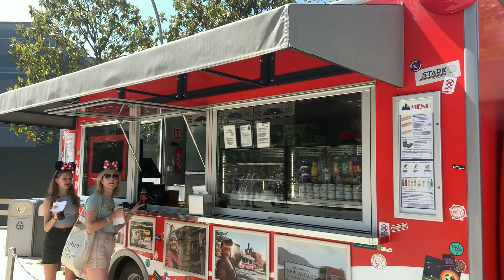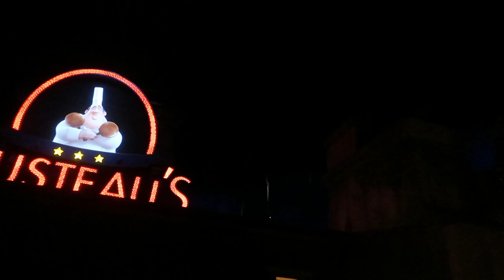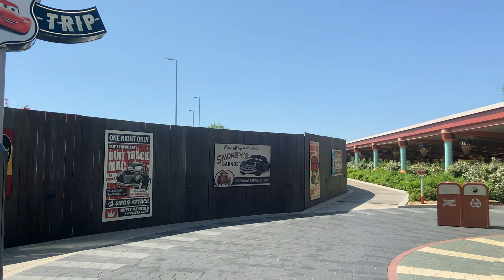Париж за 3 дні / Все про Діснейленд у Парижі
Про все, що вам потрібно знати про подорож до Парижа на 3 дні та відвідування Діснейленду у французькій столиці!

Тайм коди:
00:00 париж
00:50 круїз по парижу на кораблі
02:15 готелі в парижі
02:40 де жити в парижі
03:07 де повечеряти в парижі
03:38 як виглядають їстівні равлики
04:00 що подивитися в парижі
05:23 парижське метро
05:40 пропозиція руки та сердця
06:15 діснейленд
06:53 діснейленд в парижі
07:15 атракціони у діснейленді
08:10 їжа в парижі
08:30 чи варто їхати до діснейленду
09:00 рататуй
11:28 діснейленд за один день
13:50 найстрашніший атракціон у діснейленді в парижі
16:10 ціни на їжу в діснейленді
16:30 цікаві факти про дісней
19:30 будинок привидів
21:50 головна подія в діснейленді

Привіт, я Аня, проживаю у Польщі. Люблю подорожі, цікаві місця, архітектуру, жіночий одяг так, як по професії дизайнер одягу і навчалася у Києві КНУТД.

На цьому каналі ти знайдеш багато інформації про життя за кордоном, найкрасивіші місця, де відпочити у Польщі, що подивитись в Європі, про самостійні подорожі, міні подорожі також розповім на тему, що носити модно, стиль, одяг на кожень день, модні тренди, влоги з приміркою одягу та багато іншого.

Українські блогери повинні бути в топ